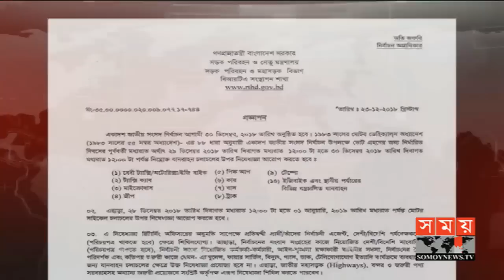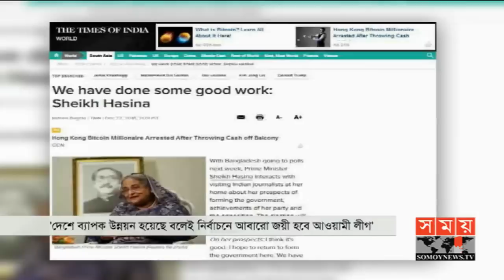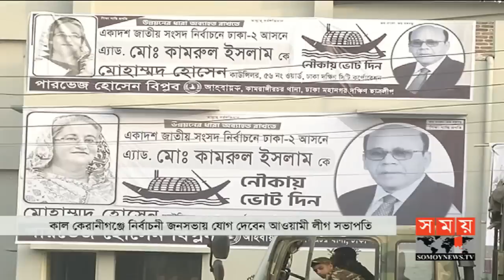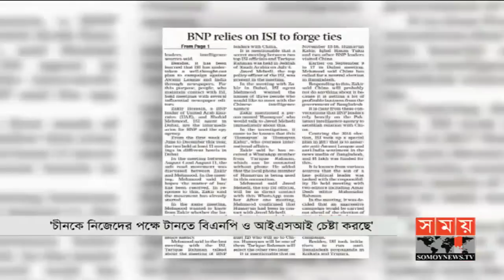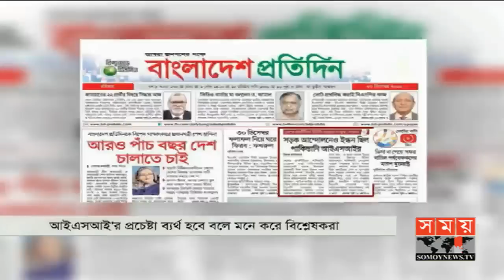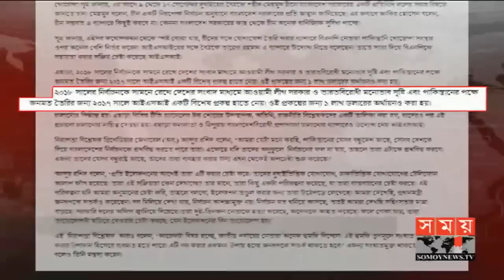সময় সংবাদ | রাত ১১টা | ২৩ ডিসেম্বর ২০১৮ | Somoy tv bulletin 11pm | Latest Bangladesh News